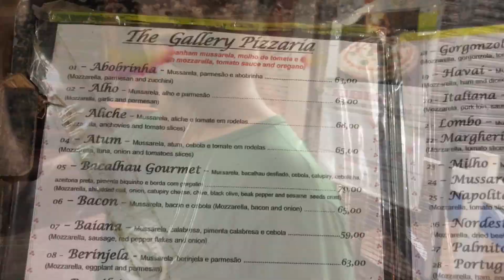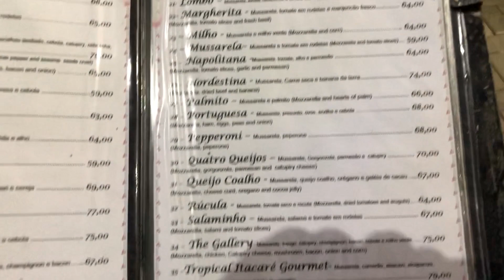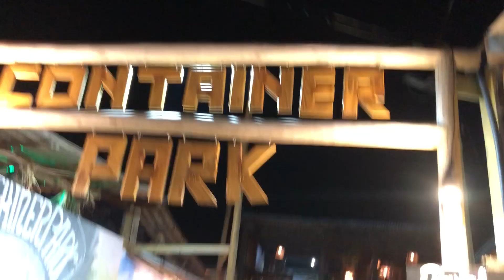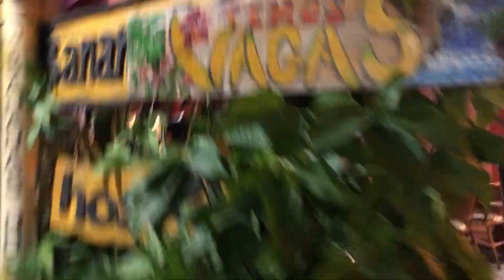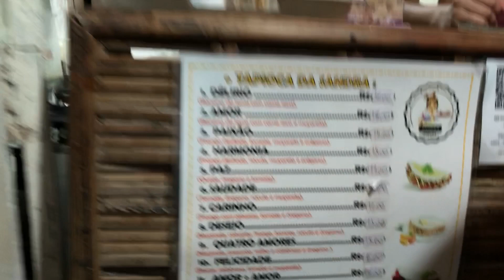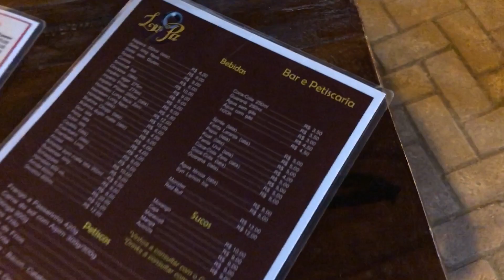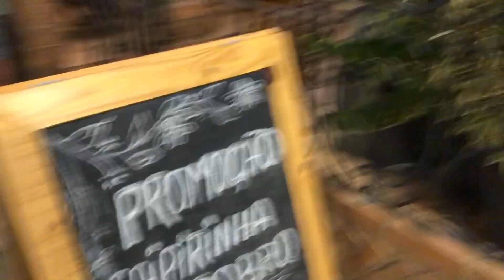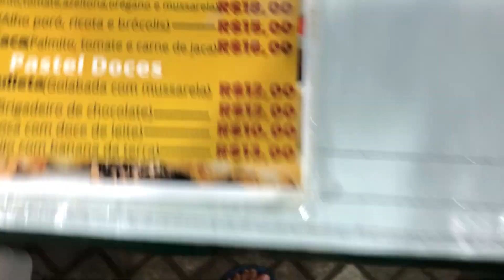TOUR PELO CENTRO DE ITACARÉ DE NOITE, O QUE FAZER, VALORES, BARES E FESTAS!! MOSTRANDO TUDO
Gravando como é a rua principal de Itacaré de noite e mostrando os valores dos cardápios de alguns restaurantes, e os bares e festas da região!!

Meu instagram : @_danielleite_